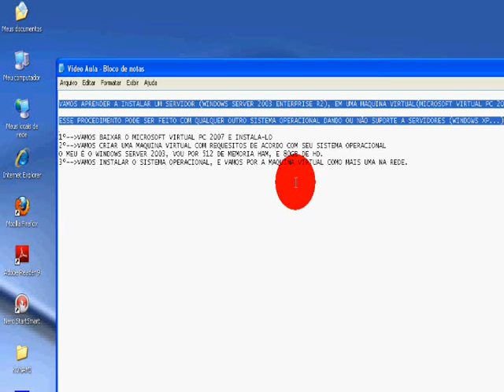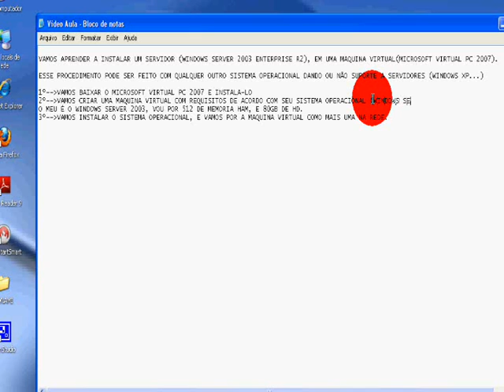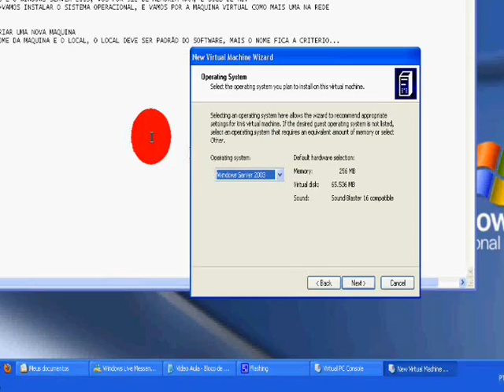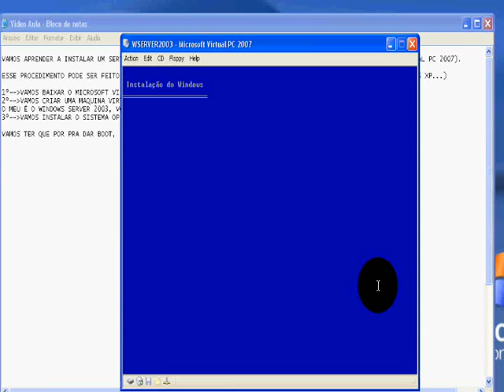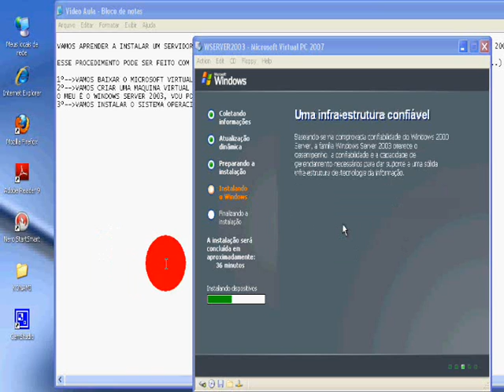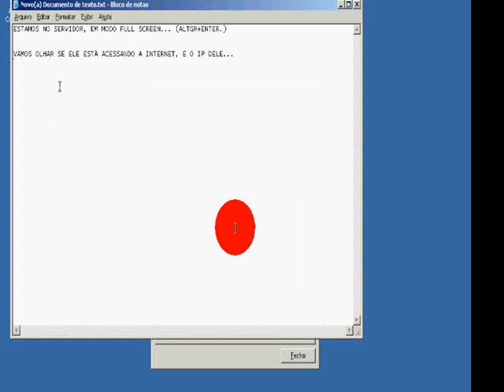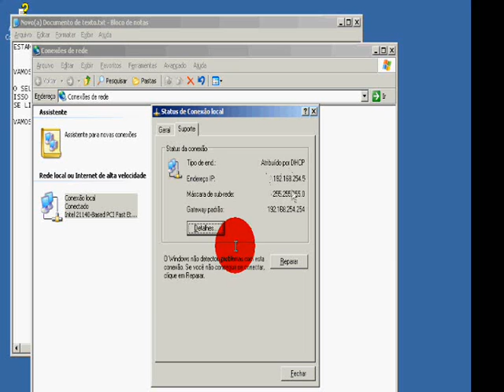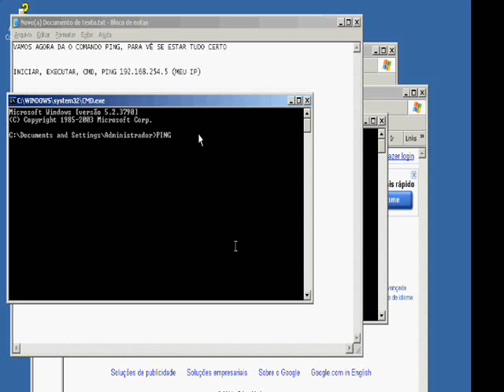Virtual PC, criando e configurando uma maquina virtual(WINDOWS SERVER 2003)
Tutorial, criando e configurando uma maquina virtual no programa virtual pc 2007 da microsoft, vale a pena vê! :D